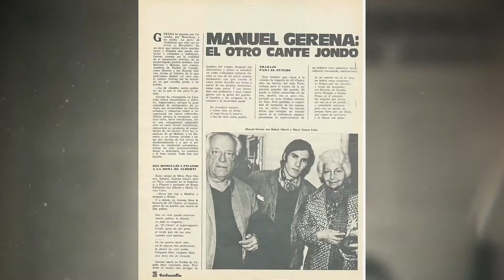Nuevo Reel de Promico Imagen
En este vídeo se muestran todos los trabajos realizados recientemente por nuestra productora Promico Imagen.